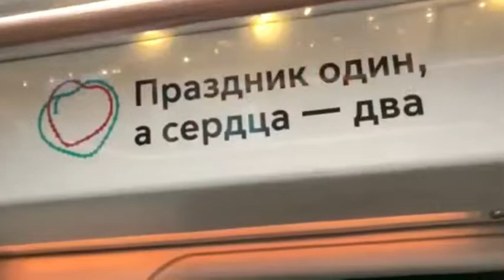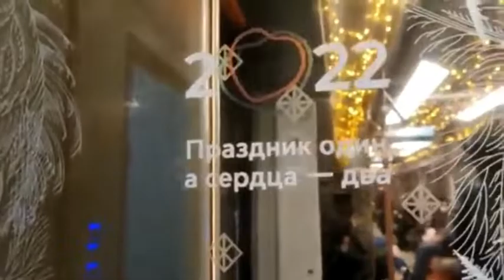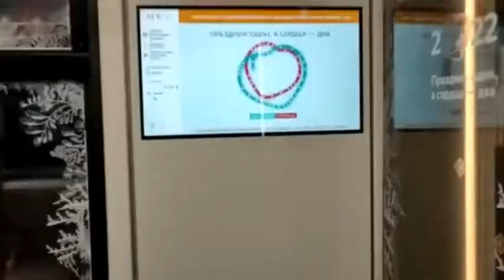Новогодний поезд Москва 2020 на Кольцевой линии {Прочитайте описание}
Ребята, я с помощью приложения VN сделал такой монтаж. Следующие ролики будут выходить с таким монтажом и музыкой. Спасибо!